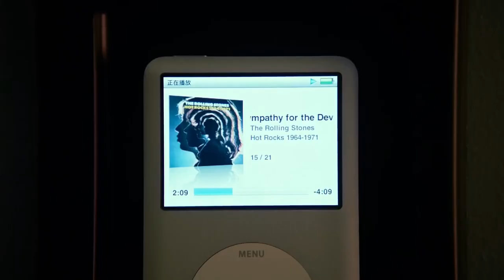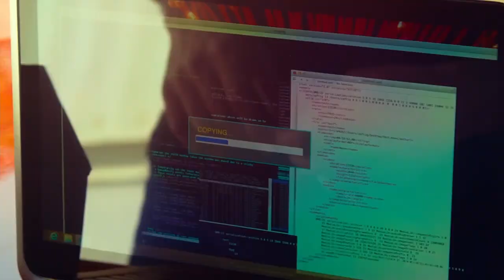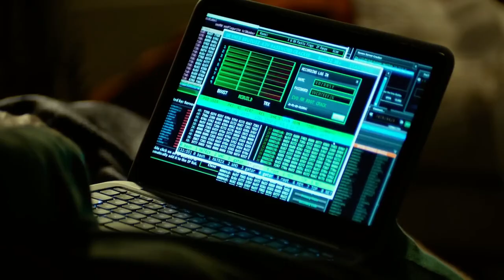Focus (2015) Movie Explained in English | Focus Story Summarized English | us movie explained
Focus (2015) Movie Explained in English | Focus Story Summarized English | us movie explained About:

Credits:

Images and footage Source: RatPac-Dune Entertainment and Warner Bros. Pictures
Director: Glenn Ficarra
Producer: Denise Di Novi
Edited by: Jan Kovac

all of us are dead full movie explained in english,
cook up a storm full movie explained in english,
cruella full movie explained in english,
catch me if you can movie explained in english,

focus full movie will smith 2015 by vj junior,
focus by will smith full movie translated by vj junior,